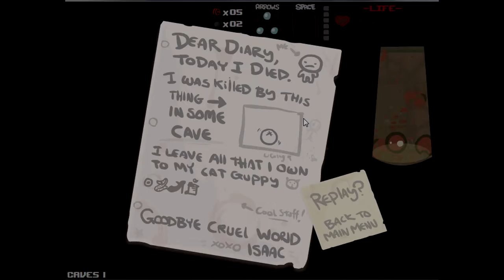The binding of Isaac - Ep 3 - Got pretty far this time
Whatsup guys, im SDFgamer and i am back with another video